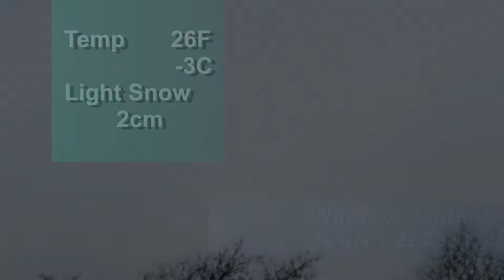Windsor, Ontario Weather, January 22, 2022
A quick look at the evening weather for Windsor, Ontario.